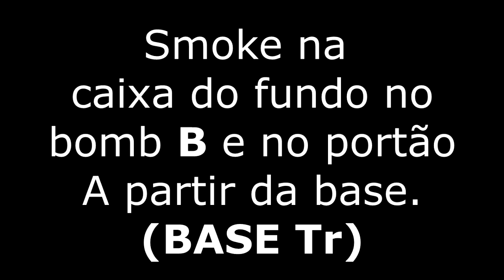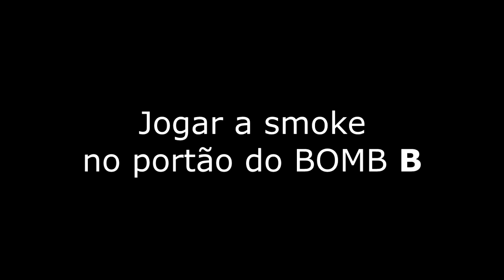Dicas de granadas de fumaça na Dust2.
Esse vídeo, para quem é iniciante, mostra uma maneira simples de jogar granada de fumaça em pontos estratégicos. 👍